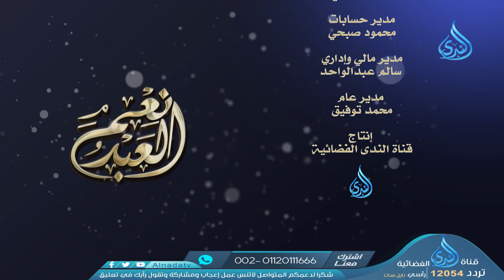ولنبلونكم | نعم العبد | الشيخ أحمد سمير | ح 23